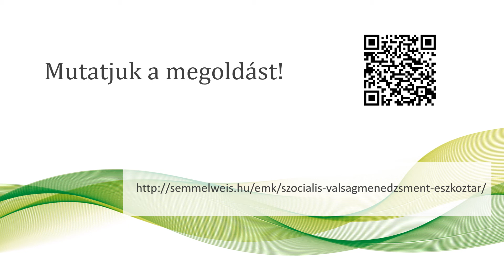Szociális válságmenedzsment eszköztár / Érvénybe lépő szabályok a veszélyhelyzet megszüntetésével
Járványügyi készültség van. Mely szabályok kerülnek feloldásra és melyek maradnak tovább ideiglenesen? Felül kell vizsgálni a korábbi intézkedéseket.